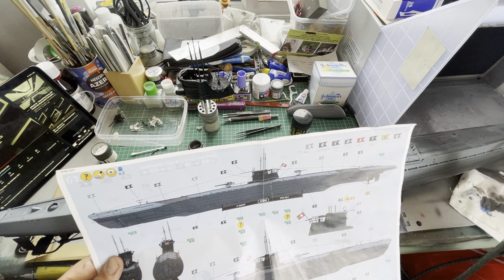Revell 1/72 Type IX C U Boat part 1 paint and early stage weathering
Showing how I go about painting and weathering my Revell Type IX C  U Boat 😀👍🏻